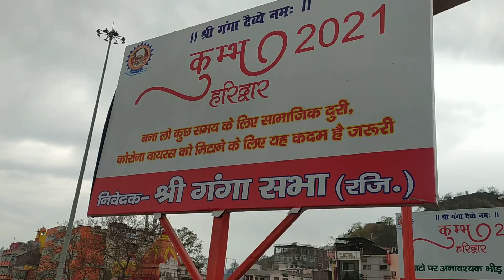kumbh mela- 2021 haridwar, Uttrakhand (UK) || कुंभ मेला 2021 हरिद्वार, उत्त्तराखण्ड।।